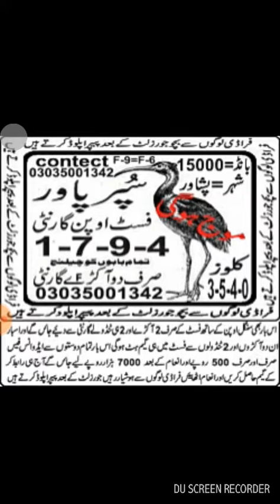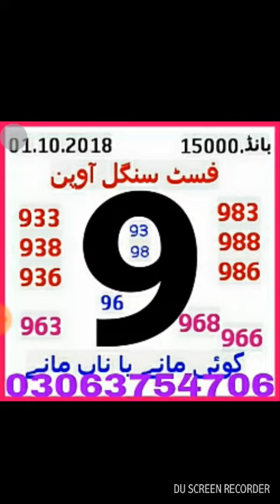Prizebond prime photo a state new VIP goulden guess paper bond 15000 city Peshawar 1 10 2018